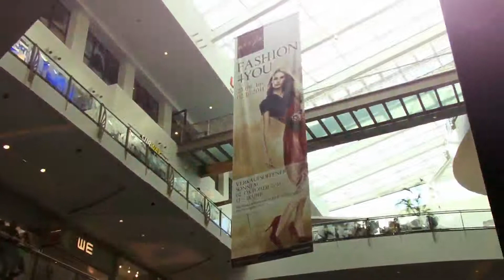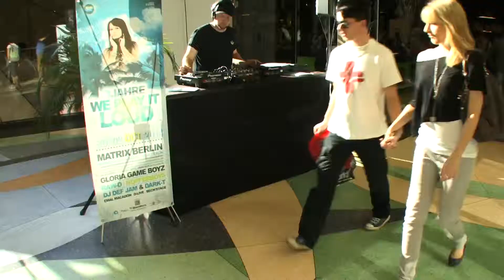Alexa Fashion Event